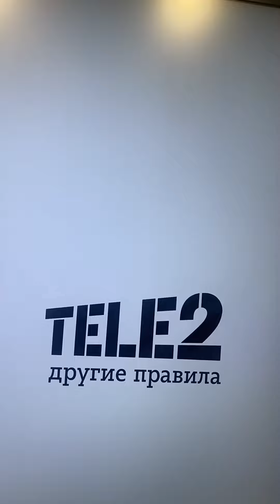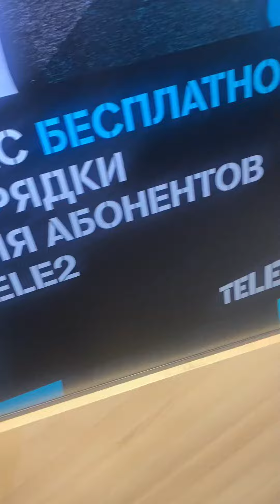8 мая 2023 г.